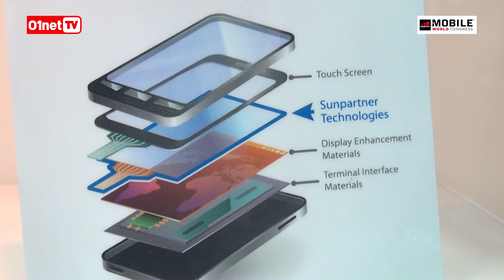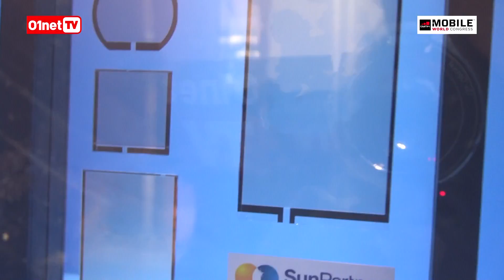MWC 2015 : le smartphone solaire de Kyocera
Le constructeur japonais Kyocera exposait au MWC 2015 son prototype de smartphone tout terrain équipe d’un filtre photovoltaïque qui lui permet de se recharger à la lumière.